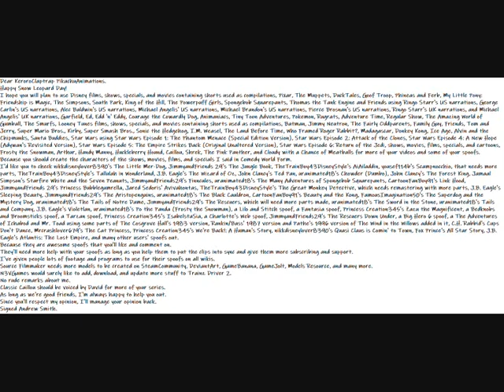My Happy Snow Leopard Day Message Video To KeroroClaptrap PikachuAnimations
Dear KeroroClaptrap PikachuAnimations.
Happy Snow Leopard Day!
Because you should create the characters of the shows, movies, films, and specials I said in Comedy World Form.
I'd like you to check nikkdisneylover8390's The Little Mer-Dog, JimmyandFriends 29's The Jungle Book, TheTrainBoy43DisneyStyle's AiAiladdin, yousef114b's Scampnocchio, that needs more parts, TheTrainBoy43DisneyStyle's Tallulah in Wonderland, J.B. Eagle's The Wizard of Oz, John Clancy's Ted Pan, uranimated18's Chowder (Dumbo), John Clancy's The Forest King, Jamaal Simpson's Starfire White and the Seven Peanuts, JimmyandFriends29's Finncules, uranimated18's The Many Adventures of Spongebob Squarepants, CartoonFanBoy91's Link Hood, JimmyandFriends 29's Princess Bubblegumrella, Jared Sedoris' Avivahontas, TheTrainBoy43DisneyStyle's The Great Monkey Detective, which needs remastering with more parts, J.B. Eagle's Sleeping Beauty, JimmyandFriends29's The Aristopenguins, uranimated18's The Black Cauldron, CartoonFanBoy91's Beauty and the Kong, FamousImagination50's The Superdog and the Mystery Dog, uranimated18's The Tails of Notre Dame, JimmyandFriends29's The Rescuers, which will need more parts made, uranimated18's The Sword in the Stone, uranimated18's Tails and Company, J.B. Eagle's Violetlan, uranimated18's Po the Panda (Frosty the Snowman), a Lilo and Stitch spoof, a Fantasia spoof, Princess Creation345's Zazu the Magnificent, a Bedknobs and Broomsticks spoof, a Tarzan spoof, Princess Creation345's IsabelstaSia, a Charlotte's Web spoof, JimmyandFriends29's The Rescuers Down Under, a Big Hero 6 spoof, a The Adventures of Ichabod and Mr. Toad using some parts of The Cosgrove Hall's 1983 version, Rankin/Bass' 1987 version and Pathe's 1996 version of The Wind in the Willows added in it, C.H. Rabbid's Cups Don't Dance, Mrcrashlover679's The Cat Princess, Princess Creation345's We're Back!: A Human's Story, nikkdisneylover8390's Quasi Claus is Comin' to Town, Fox Prince's All Star Story, J.B. Eagle's Atlantis: The Lost Empire, and many other users' spoofs out.
I've given people lots of footage and programs to use for their spoofs on all wikis.
Source Filmmaker needs more models to be created on SteamCommunity, DeviantArt, GameBanana, GameJolt, Models Resource, and many more.
N3VGames would surely like to add, download, and update more stuff to Trainz Driver 2.
Classic Caillou should be voiced by David for more of your series.
As long as we're good friends, I'm always happy to help you out.
Since you'll respect my opinion, I'll manage your opinion back.